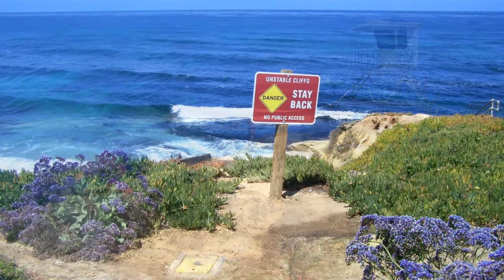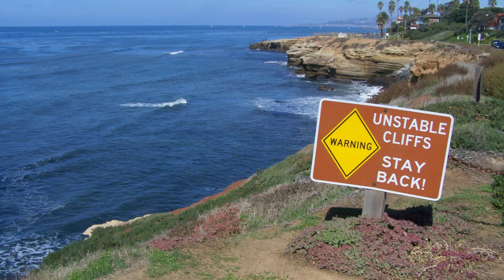California Coast.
A beautiful excursion from San Diego to Mavericks Beach.